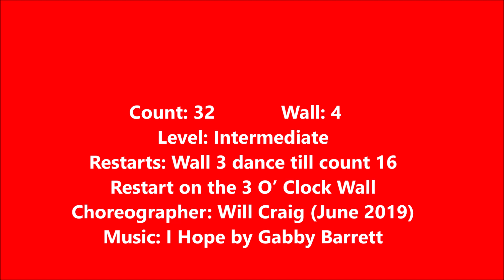I Hope line dance (dance & teach)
Choreographer: Will Craig (June 2019)